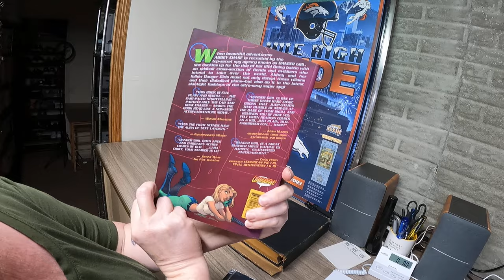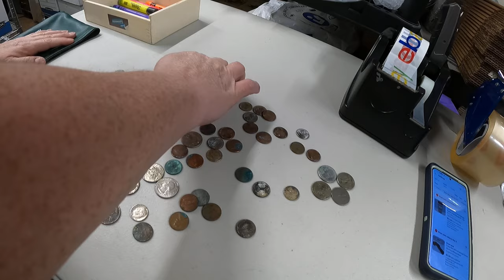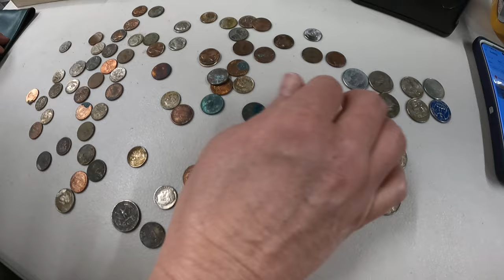We learned our real money has NO VALUE!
We learned something new today when we were told by the bank that our money was WORTHLESS! We sold some cool stuff on eBay and it is MRE day!

0:00 Intro
1:11 What sold part 1
4:52 Our money is no good
11:05 What sold part 2
18:48 MRE dinner time